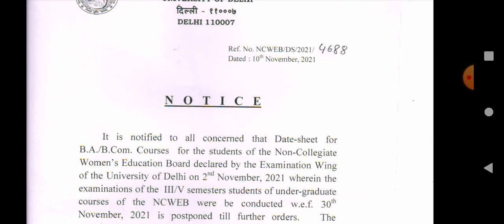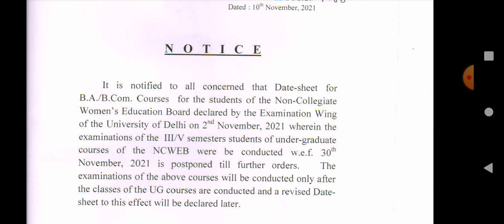DU SOL NCWEB EXAM CANCEL HOGE? KYA HOGA SOL STUDENTS KA ?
Exam cancel hue  DU NCWEB k kabse h du regular and sol k exam
Kab hoge NCWEB du k exam
DU SOL NCWEB SABHI KI FINAL DATESHEET 2021
JANIYE OBE HOGE YA NAHI KABSE H EXAM SEMESTER 1 ,3,5 ALONG WITH ER DU SOL NCWEB DU SOL NCWEB ALL SEMESTER ANNUAL MODE DATESHEET NCWEB CLASS UPDATES